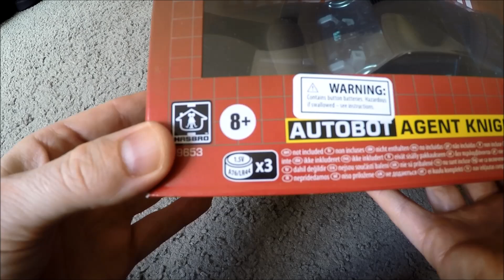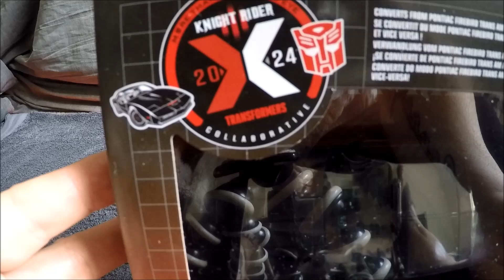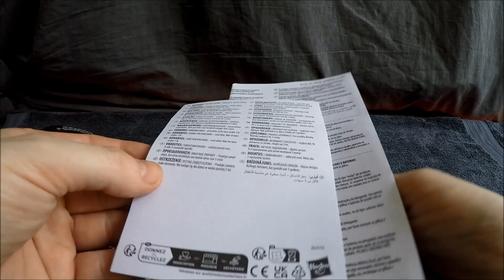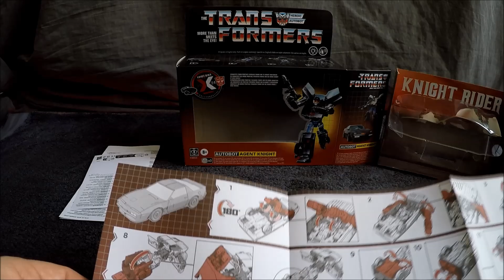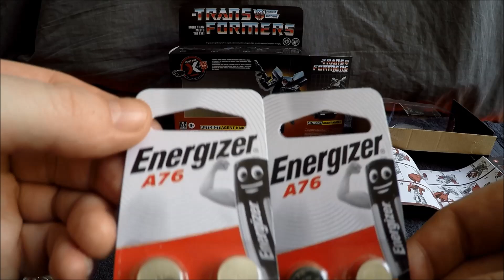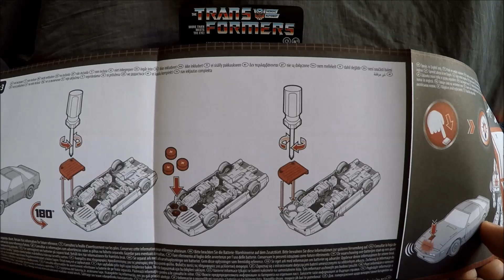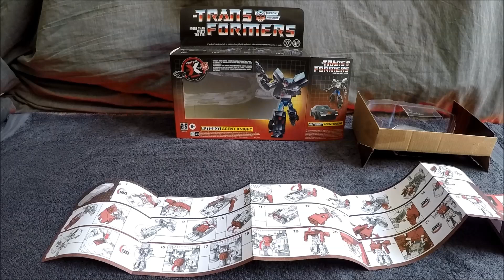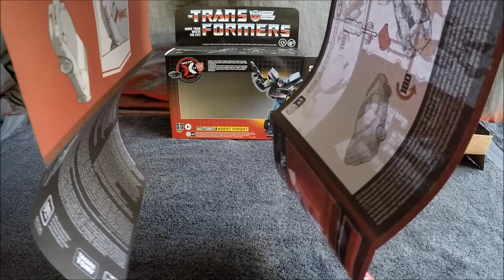Transformers x Knight Rider (Hasbro Collaborative)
A shadowy flight into a robot that does not exist. Agent Knight, an Autobot on a crusade to champion the cause of the innocent, the helpless, the powerless...

00:00 Prologue
03:00 Intro
03:21 Overview
09:28 Unboxing
16:12 Weapons overview
19:39 Battery requirements
32:42 Agent Knight robot mode
35:32 Battery installation
39:25 KITT with scanner on
41:00 Poses
41:05 Outro

If you'd like to show support